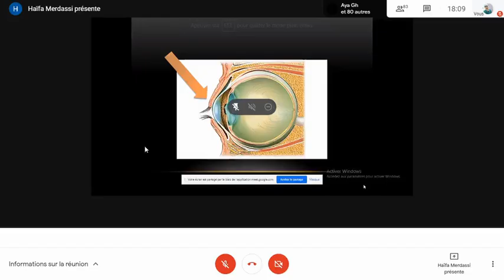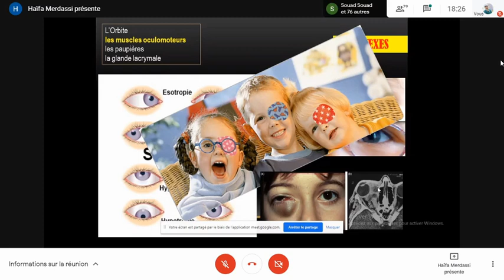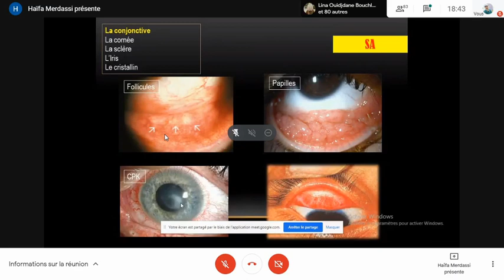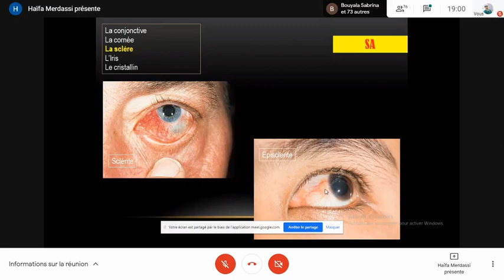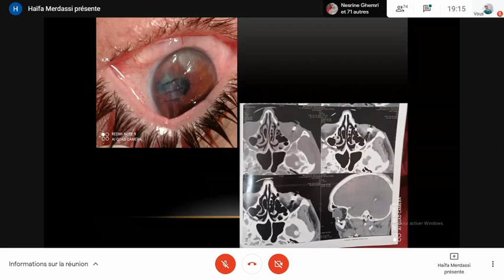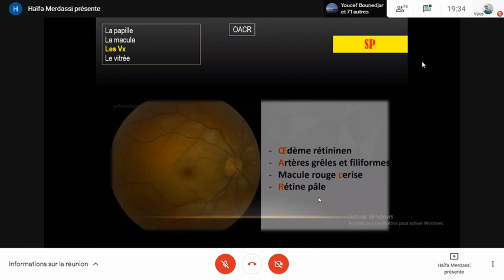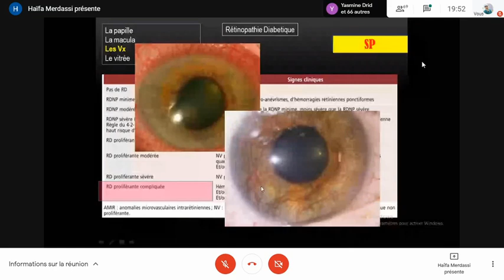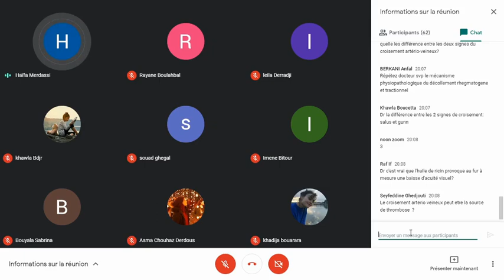TD Iconographie FO